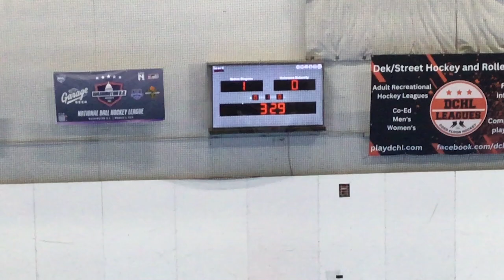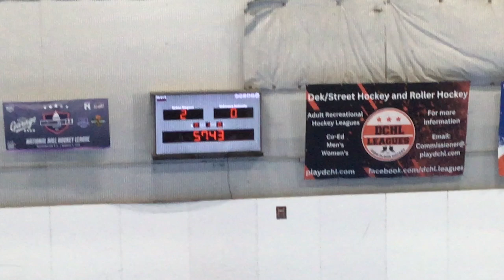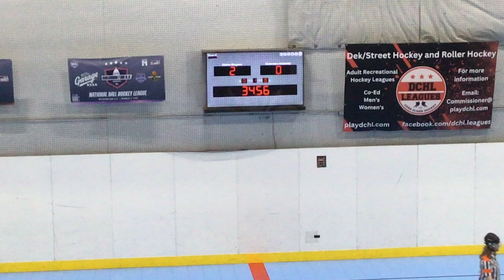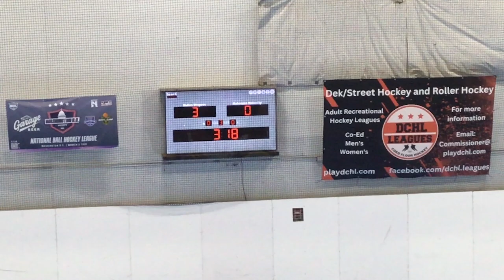NBHL Washington DC Womens Playoffs: Dulles Dingoes vs Kalorama Kalamity Full Game (08/10/2024)